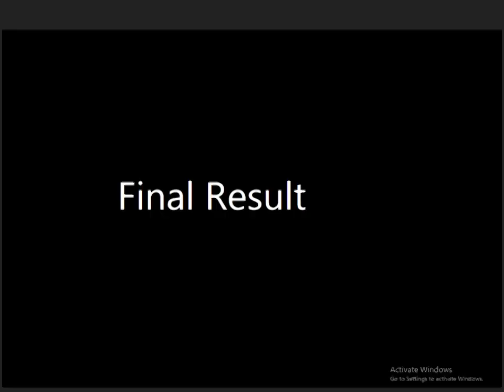How to draw YouTube logo in ms paint🖌️😱🖌️